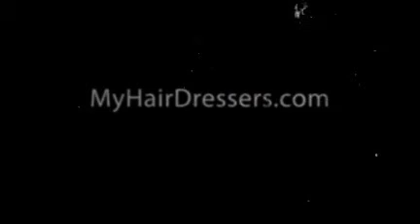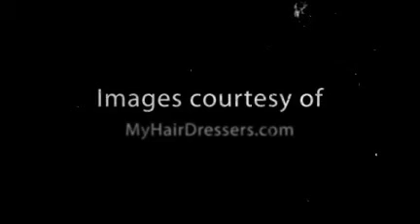Stockport College & MyHairDressers.com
Stockport College & MyHairDressers.com launch unique partnership at the Plaza on the 27th April